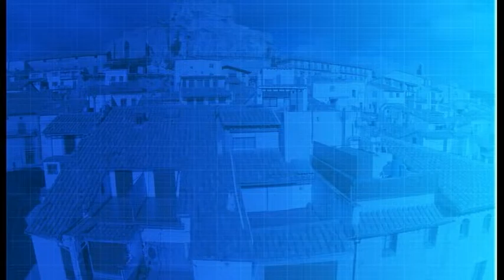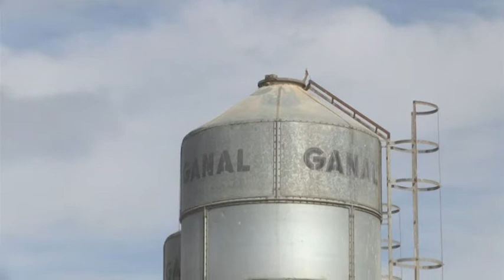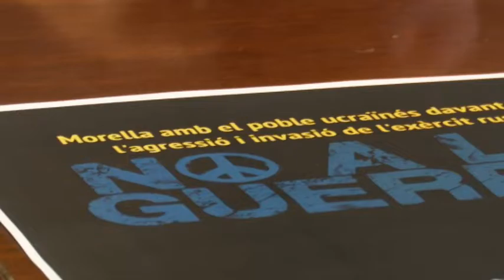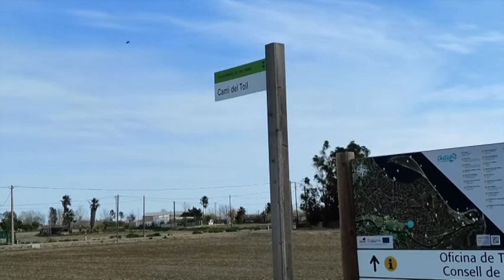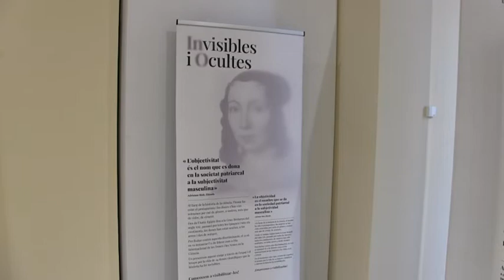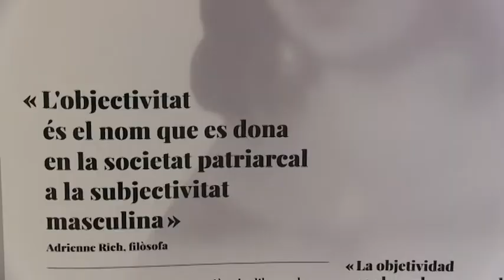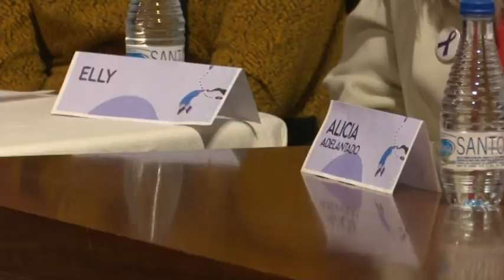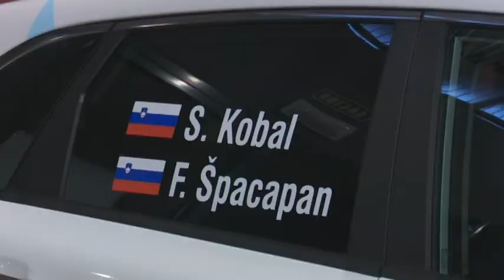Al Dia Territori Sénia (04/03/2022)